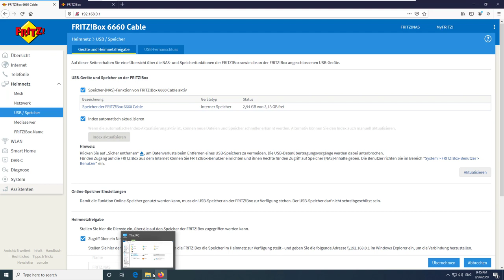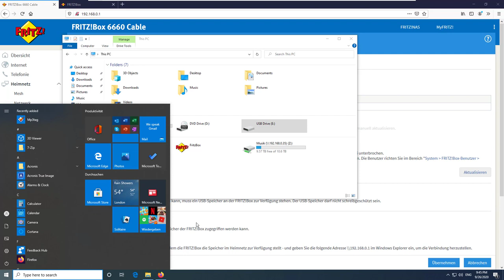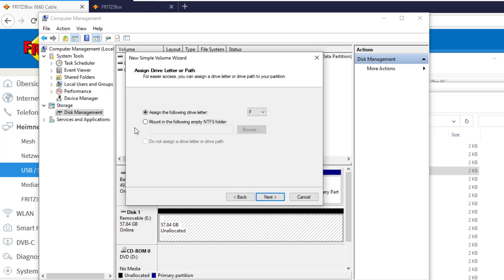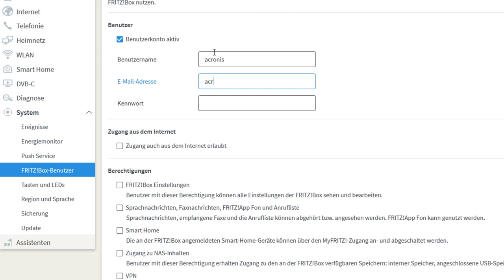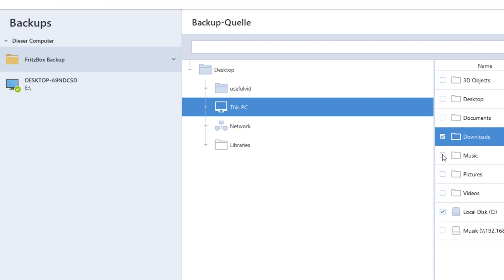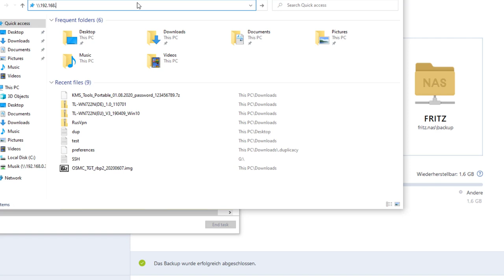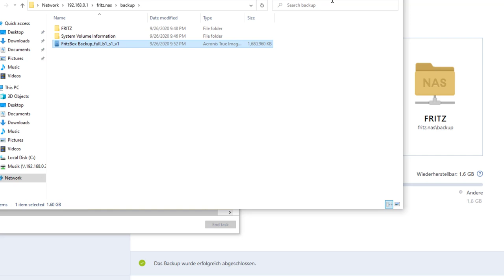Acronis True Image 2021: Dateien auf die Fritz!Box sichern im Heimnetz (Backup Anleitung)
Fritz!Box (Werbung)

Acronis True Image 2021 (Werbung)
Acronis True Image 2021 (Hersteller) (Werbung)
Mit dieser Anleitung lassen sich Backups im Heimnetz auf die FritzBox erstellen. Das hat den Vorteil, dass mehrere Geräte auf eine Festplatte sichern können.

00:00 Intro
00:32 USB Datenträger vorbereiten
02:35 FritzBox vorbereiten

04:18 Acronis